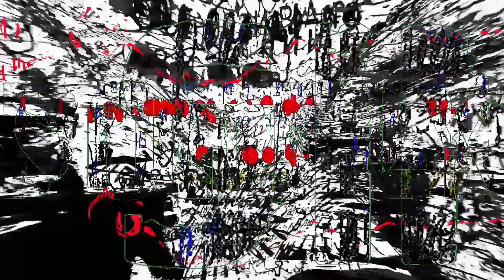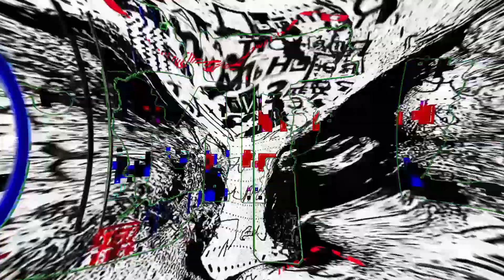vadimpetrenko & edwardkulemin - ПРОСТО (SIMPLY)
Video by Edward Kulemin. Music by Vadim Petrenko.